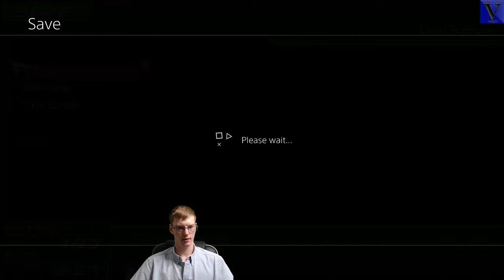Time to Die... A Lot! | Kingdom Hearts Birth by Sleep Final Mix [Critical] | Episode 54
Come, Ladies and Gentlemen, join us, as we delve into the Vortex and journey the worlds and realms of Kingdom Hearts Birth by Sleep Final Mix - on Critical difficulty!